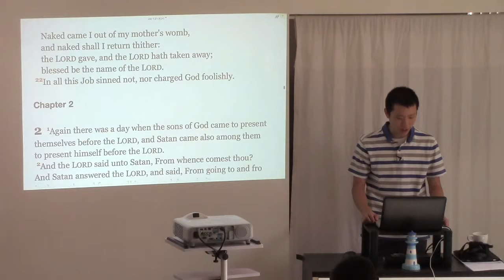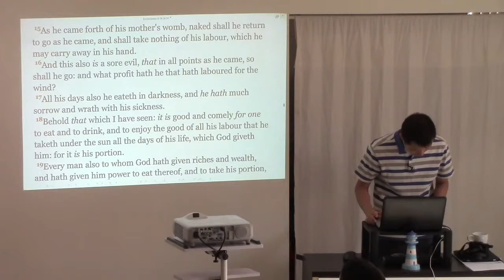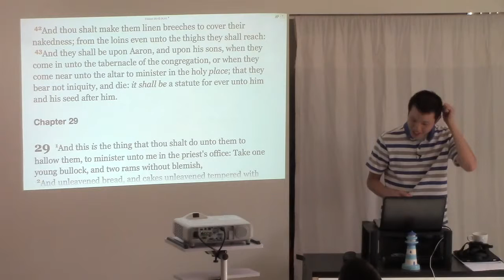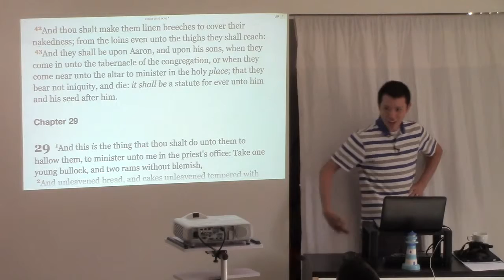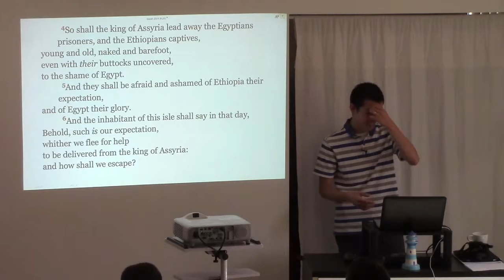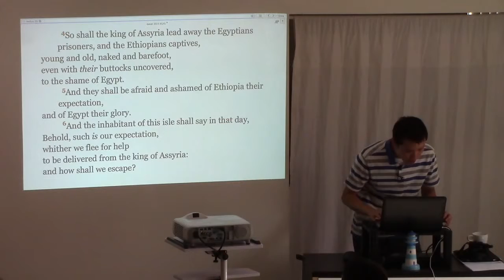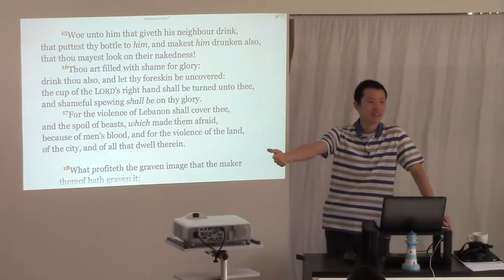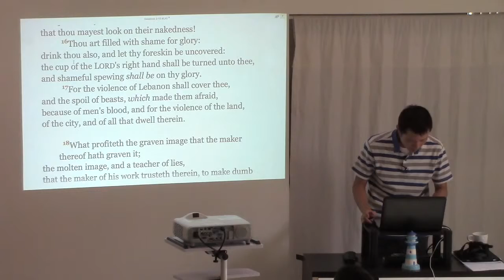Naked and Nakedness | Victor Tey | 03/April/2016